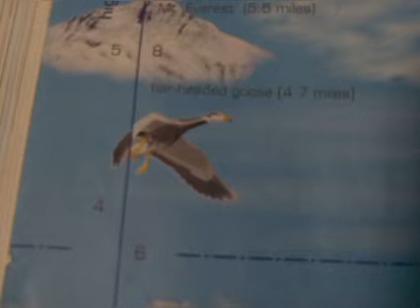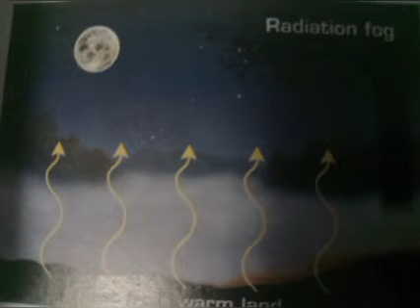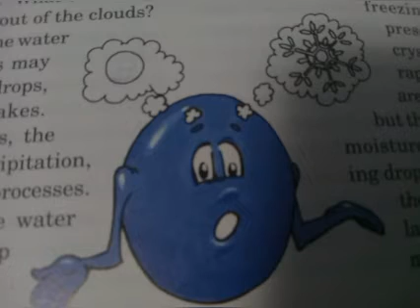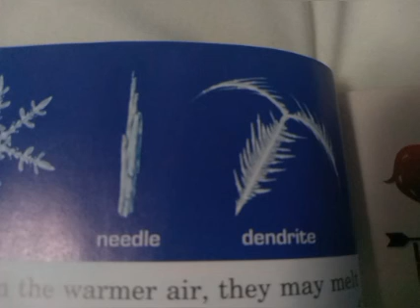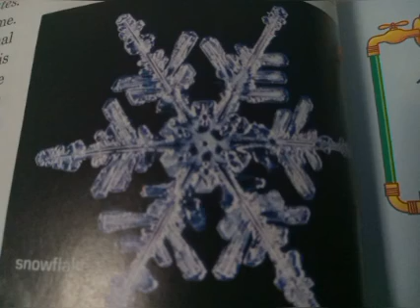Clouds and Precipitation